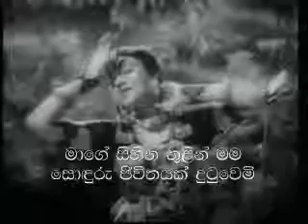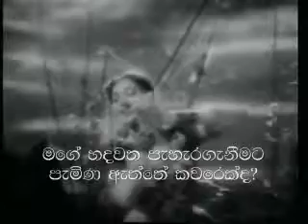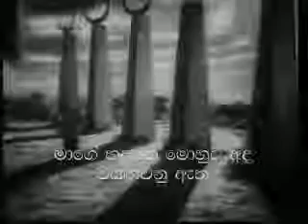Man Dole Mera Tan Dole Mere